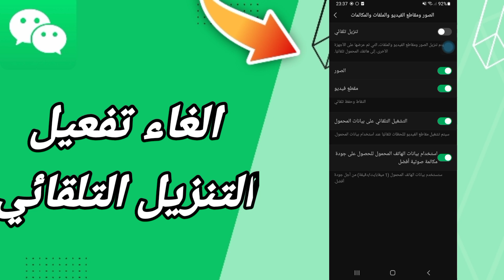كيفية طريقة الغاء وايقاف تفعيل وتشغيل التنزيل التلقائي على تطبيق ويشات WeChat